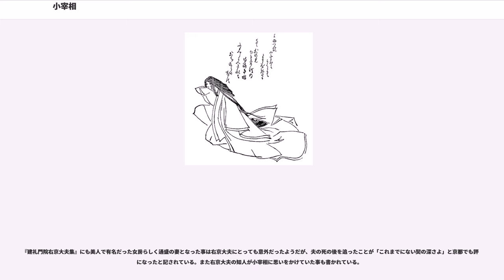小宰相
小宰相（こざいしょう、嘉応元年（1164年）? - 寿永3年2月14日（1184年3月27日））は平安時代末期の女性。父は刑部卿藤原憲方、母は按察使藤原顕隆の娘。平通盛の妻。

一ノ谷の戦いでの通盛の死と小宰相が後を追って入水したエピソードは、『平家物語』で一章が割かれ、一ノ谷の戦いでの象徴的な悲話になっている。

小宰相は上西門院（鳥羽天皇の皇女で後白河天皇の同母姉）の女房で、宮中一の美女とうたわれた。平家物語からのエピソードのみになるが彼女が16歳のとき（治承3年（1179年）頃？）に法勝寺の花見にお供した際に、これを見た中宮亮・平通盛は彼女に一目ぼれした。その後、和歌や恋文をしきりに贈るが3年たっても小宰相は返事をしなかった。

これが最後と思い、文を書き使いに渡したが、折悪しく取次の女房がおらず、使いが戻ろうとすると、ちょうど里から帰ってくる小宰相の車に行き合った。使いは文を車に投げ入れて去った。小宰相はとりあえず持ち帰ったが、御所で宮仕えしていたとき上西門院の前でこの文を取り落とし、女院はこれを拾って「あまり気が強いのもよくありませんよ」と、みじめな最期を遂げたという小野小町の例を出して、自ら硯を取り寄せて返事を書いてやるようにうながした。

こうして女院の仲立ちで通盛と小宰相は結ばれた。通盛は小宰相の他に従兄弟の平宗盛の娘も妻にしていたが、こちらはまだ12歳程度の幼い少女だった。

やがて、治承・寿永の乱がはじまり、通盛は各地を転戦するが、平家は源義仲に大敗を喫し、寿永2年（1183年）ついに都落ちを余儀なくされた。小宰相は通盛とともに海上を流浪した。平家は讃岐国屋島に本営を置き、やがて摂津国福原にまで進出を果たした。

寿永3年（1184年）正月、義仲は鎌倉の源頼朝の弟の範頼・義経に滅ぼされ、同年2月には範頼・義経は大軍を率いて福原へ迫った。

合戦を前に、通盛は沖合の船団から妻を呼び寄せ「明日の戦で討ち死にする様な気がする。私がそうなったら、君はどうする」と言った。小宰相は戦はいつものことだから、この言葉が本当だとは思わず、自分が身籠っていることを告げた。通盛は「わたしは30歳になるが、どうせなら男子であって欲しい。幾月になるのか？船上のことだから、心配だなあ」と大そう喜んだ。

そこへ平家随一の剛勇で知られた弟の教経がやって来て、怒りながら「ここはこの教経が置かれるほどの危険な戦場ですぞ。そのような心がけではものの役に立ちますまいに」と兄をたしなめた。通盛ももっともなことと思い妻を船へ帰した。

合戦は平家の大敗に終わり、一門の多くの者が討ち死にし、通盛も佐々木俊綱に討ち取られまた船へ帰ってこなかった。

屋島へ向かう平家の船団の中で小宰相は、夫が討たれたとは聞いてはいたが、何かの間違いであろうと、生きて帰ることもあるかもしれないと心細く夫の帰りを待ち続けていた。

小宰相が乗船している船に通盛の従者の滝口時員がやってきて、通盛が湊川で討死した旨と最後の奮戦の様子を報告した。これを聞いて小宰相は返事もできずに泣き伏し、夜が明けるまで起き上がることもできなかった。

2月14日、船団が屋島に到着する夜、小宰相は乳母に「湊川の後、誰も夫と会った人はいませんでした。もう、夫は亡きものと覚悟しました」と言うと福原での夫との最後の対面のことを語り、「子を産んで形見として育てねばならないと思うが、悲しみは増すばかりで、亡き人の恋しさに苦しむよりは海の底へ入ろうと思い定めました。どうか夫と私の菩提を弔っておくれ」と頼んだ。

乳母は涙を抑えて「子を産んで育て、尼になって生きるべきです」と必死に止めた。小宰相もその場は「身を投げるといって、本当に身を投げる人はいませんよ」と思いとどまったように答えた。

やがて、乳母がうたた寝すると小宰相は起き上がり、「南無西方極楽世界…どうか、別れた夫婦を極楽で会わせてください」と念仏を唱えると海に身を投げた。

梶取りがこれを見かけて、乳母を起こして、みなで海を探し、ようやく小宰相の体を引き揚げたが、すでに死んでいた。乳母は通盛の鎧を亡骸に着せて、泣く泣く小宰相を海に沈めて葬った。その後、乳母は通盛の弟で僧侶になっていた中納言律師仲快のもとで剃髪出家して、通盛と小宰相の菩提を弔った。

人々は、夫に先立たれた妻は尼になるのが普通なのに、後を追うとは珍しいことだと感心し「忠臣は二君に仕えず、貞女は二夫にまみえず」と（『史記』の故事をひいて）言...